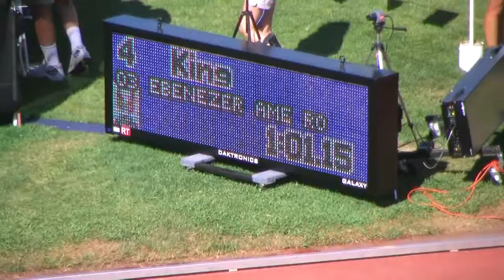Allison Reaser Young Women 400m hurdles Finals August 1, 2010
1:02.45, 6th place; USATF National Junior Olympics, Sacramento City College, Sacramento, CA, July 31, 2010